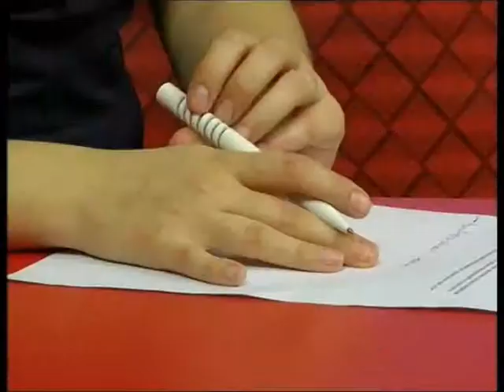Програма "Вісті". Андрій Климишин про Magic Camp (2014)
Директор англомовного табору розповідає про його особливості та переваги.